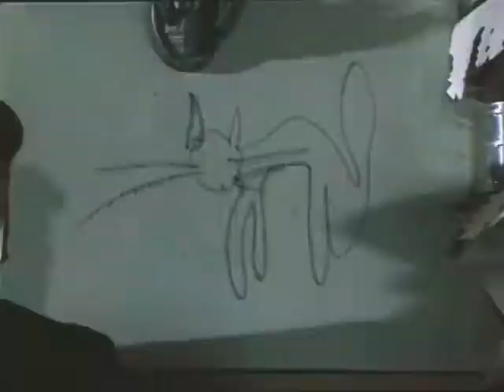Dj @ndrej C - Глеб Жеглов и Володя Шарапов(euro pops mix version)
трек из альбома  Dj @ndrej-C - Глеб Жеглов и Володя Шарапов-ремиксы на тему-(2011)